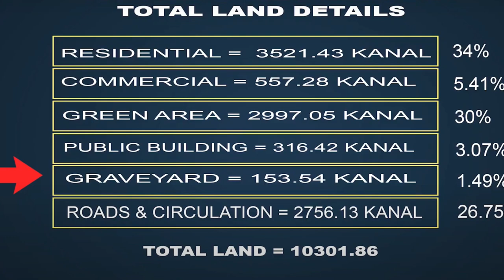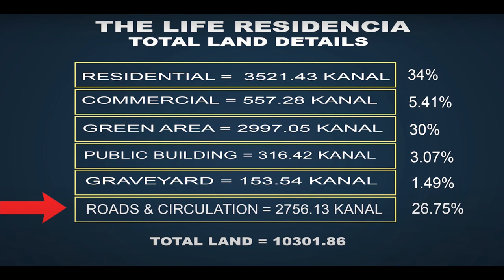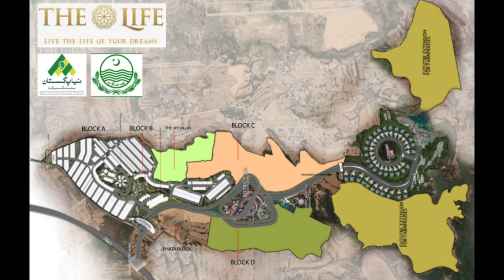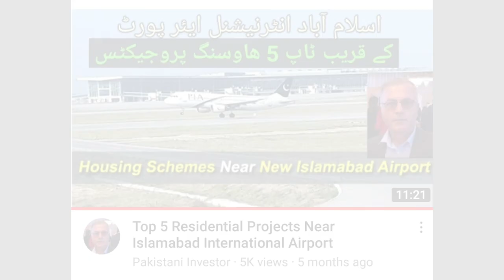PRE LAUNCHING OF THE LIFE RESIDENCIA - An Emerging Housing Project Near Islamabad Airport!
Apparently it seems very hectic task to make a decision as where to invest as there are a number of societies emerging particularly the Islamabad International Airport. In one of my previous videos I have given a detailed list of societies near Islamabad International Airport. However, today I am going to review the Life Residentia is a new emerging society near Islamabad International Airport via Fateh Jang. This society is going to be one of good options for investors and overseas Pakistanis who are willing to invest in a society near Islamabad International Airport to avoid hustle and bustle of the city traffic.

In this video I have reviewed the society considering various aspects of its future prospects so that the investors and buyers could make their decisions before investing in this society. I have tried to compile all the required information in this video for comprehension about this society.